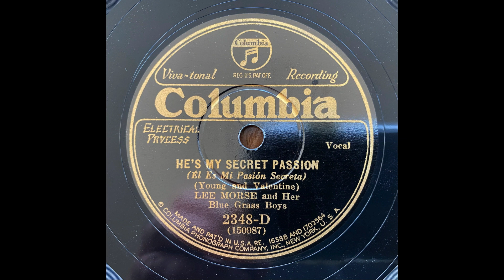He's My Secret Passion - Lee Morse acc. by Jack Purvis, Rube Bloom & Eddie Lang (1930)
Acc. by Jack Purvis, t / Rube Bloom, p / Eddie Lang, g / d. New York, November 26, 1930.